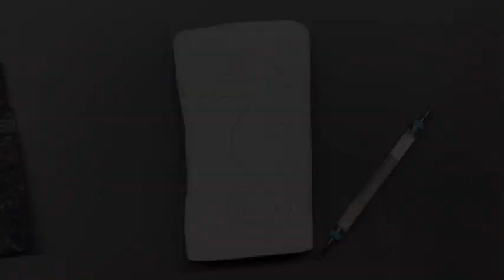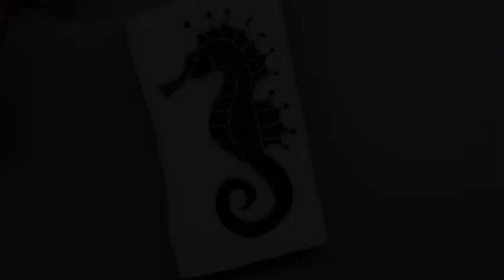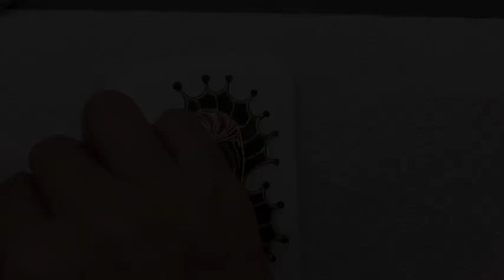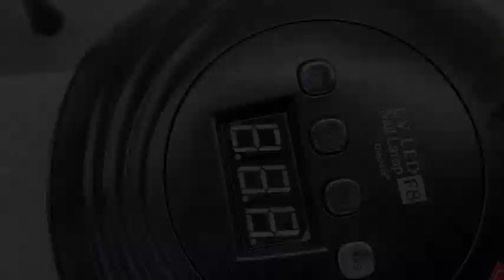Horsing Around mixed media tutorial Video by Susan Nelson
Horsing Around mixed media tutorial .
Supplies:

✔️Surface to paint on. I used a Santorini stone. I love them because they are so smooth

✔️Nail powders (not glitter)- this is a good kit but shop around as there are loads of them! Holographic Chrome Nail Powder Chameleon Magic Mirror Effect Nail Glitter Manicure Unicorn Chrome Pigments, Nail Salon Grade Powder 0.3g/box (Color 1-4)

✔️UV top coat- I like this brand but I think they are all about the same. Shop around :) Makartt 2Pcs Top Coat Kit, 10ML Clear No Wipe Top Coat Long Lasting Gel Coat Soat Off Nail Gel Kit

✔️ Brush to apply
✔️ Sponge makeup applicator

✔️Nail transfer foils - this is a great starter kit . Makartt Nail Art Foil Glue Gel with Stickers Set Rose Flowers Metal Nail Transfer Gel Tips Manicure Art DIY 15ML, 20PCS (2.5cm100cm) Stickers, LED Lamp Required

✔️Great set of foils from Wanda

✔️UV torch- a must for foils (NOT the big gel  nail lamp)
Vansky® 12 LED UV Blacklight Flashlight, Pets Ultra Violet Urine and Stain Detector Fluorescent Whitening Agents Detector, Find Dry Stains on Carpets, Rugs, Floor (3 x AAA Batteries Included)

✔️ UV nail foil glue
✔️ Scissors
✔️ Qtip or something soft to rub on the foils
✔️ Crystals optional

✔️UV resin - my fav UV resin. Never fails me :)
UV Resin, 2 PCS Upgrade Ultraviolet Epoxy Resin Non-Toxic Crystal Clear Hard Glue Solar Cure Sunlight Activated Resin for Handmade Jewelry, DIY Craft Decoration, Casting and Coating(200g)

✔️UV nail gel lamp- much more watt than the hand held torch.
86W UV Nail Lamp, GreenLife Nail Dryer with 4 Timer Setting Professional UV LED Light for Gel Nail Polish Automatic Sensor Nail Art Tools for Gel polish 39 beads Nail dryer Phototherapy Machine Fast Drying Double Source Light (Matte Black)

‼️check out Wanda’s YouTube channel for more foiling and other techniques .

And her Etsy site:

👉If you do not like the video please let me know what I can do better as I’m always trying to improve 🥰

👉No part of this video, whether in part or in whole,  may by used without explicit written permission by Susan Nelson.  Posting on any platform by removing watermark or by modifying the original video is prohibited.
The pattern may not be used in any way other than personal use. (Printed or video Pattern reproduced to sell)
🥰You may sell your items from this pattern.